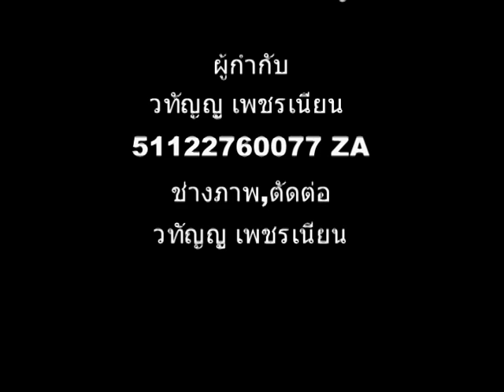หนังสั้น มากๆๆ วทัญญู.mpg